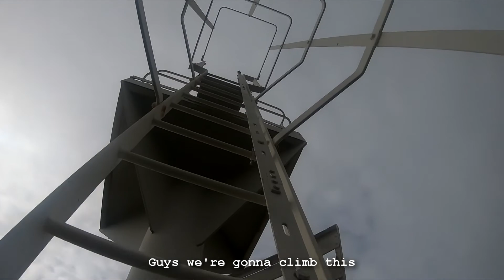Cliffside Wembury Beacon Mini-Climb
On a recent trip to Devon I visited several Victorian gun batteries along the stunning coastline near Plymouth. I felt this segment was best kept separate as a little outtake so here it is as a separate video. Still terrified by this stuff but I enjoy the occasional pushing of boundaries. Cheers!